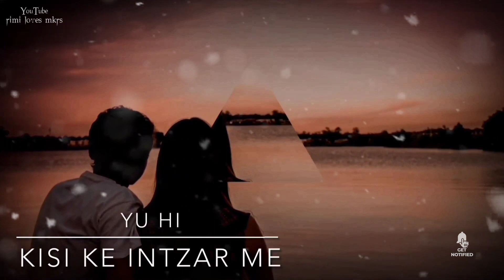So Sad Status 😥 | Sad Shayari Status 😭 | Emotional Status 🤭 | Breakup Status 💔 | New WhatsApp Status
𝐓𝐢𝐭𝐥𝐞 :- "So Sad Status 😥 | Sad Shayari Status 😭 | Emotional Status 🤭 | Breakup Status 💔 | New WhatsApp Status"

𝐌𝐨𝐫𝐞 𝐓𝐚𝐠𝐬🔖:⤵
Whatsapp status video,
30 second whatsapp status,
whatsapp video,
whatsapp status
30 second status ,
30 sec status video ,
30 second love video  ,
30 second love video ,
Whatsapp status video,
30s cute love whatsapp status ,
story video ,
30 second whatsapp ,
30 second story video,
30 sec video story whatsapp status with lyrics,
WhatsApp status,
30 seconds video,